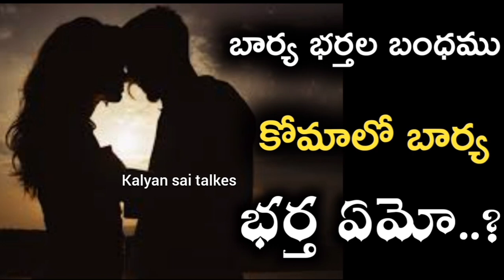భార్య భర్తల బంధంము..కోమాలో భార్య.. భర్త ఏమో... Kalyan Sai Talkes